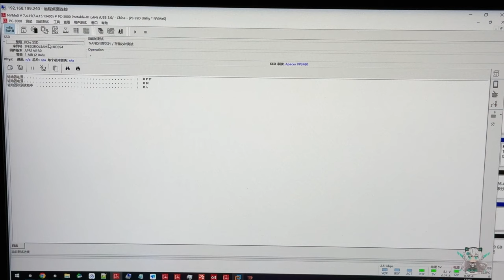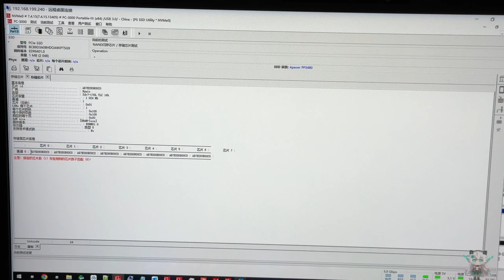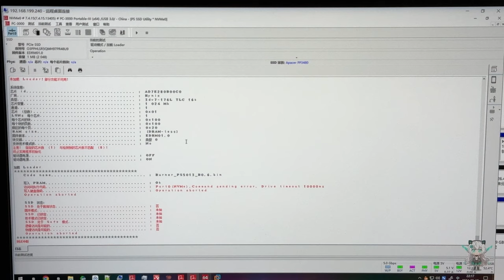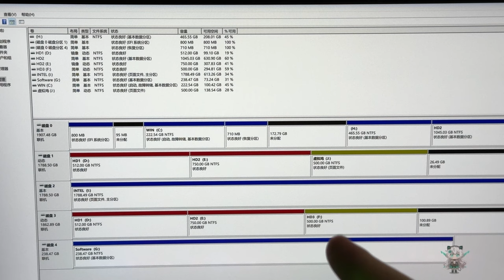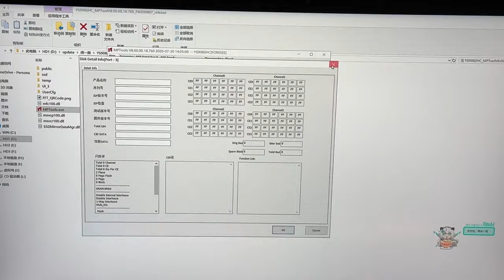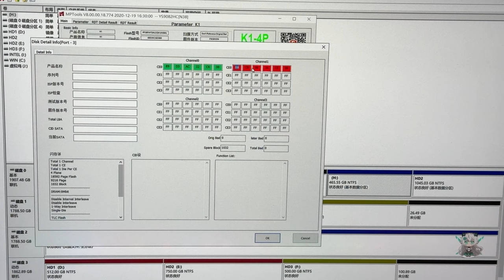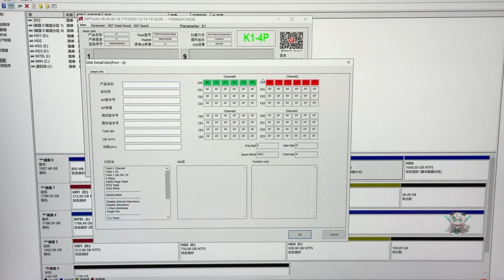这是复仇失败的复仇者硬盘